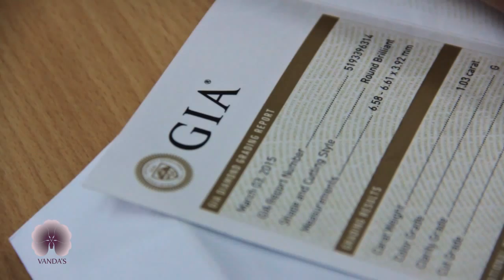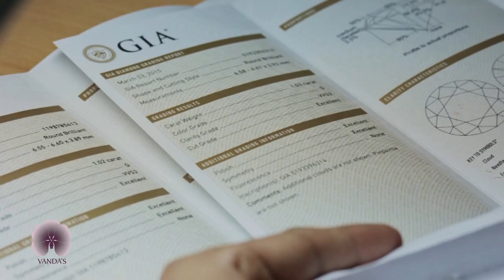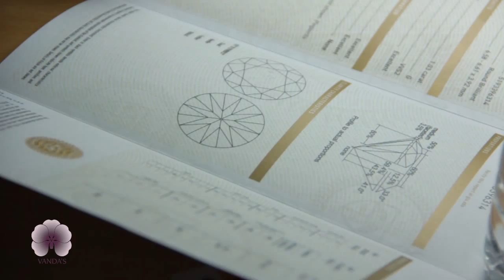เทคนิคการเลือกเพชรแบบ VANDA'S CEO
..หลายคนที่ใช้เพชรของเราจะรู้ถึงความแตกต่างของคุณภาพ
ซึ่งเราจะพิถีพิถัน แม้แต่เพชรขนาดเล็กที่สุดก็ต้องผ่านการคัด

โดยเราจะคัดเพชรน้ำ 100 เจียระไนดีเลิศ เพื่อให้ได้เพชรที่ขาวมีประกายแวววาว
ถ้าต้องการชิ้นงานที่สวยทุกองค์ประกอบแล้ว จำเป็นอย่างยิ่งที่จะต้องคัดเพชรสวย

Vanda.co.th